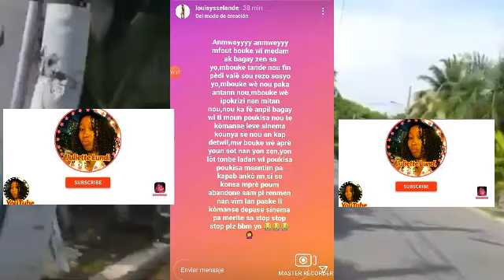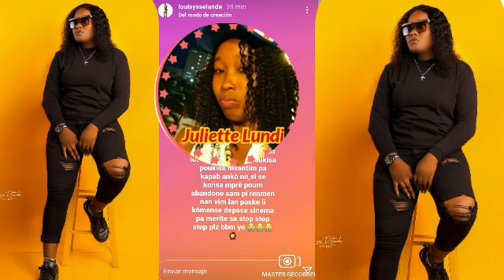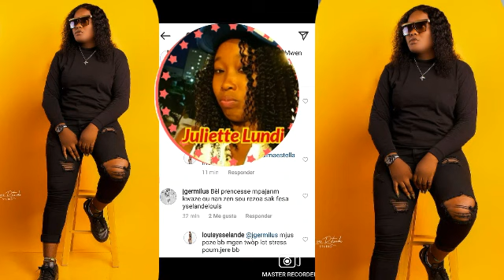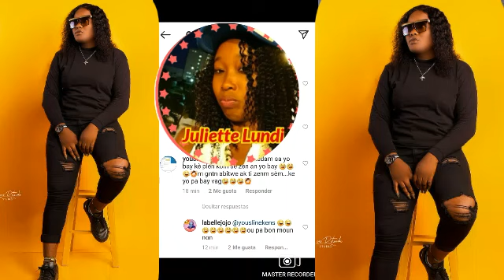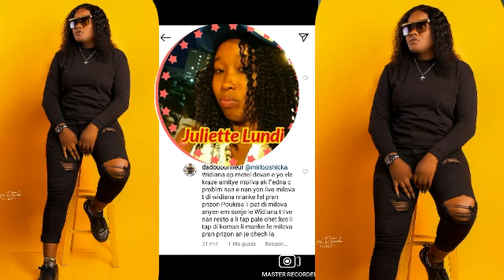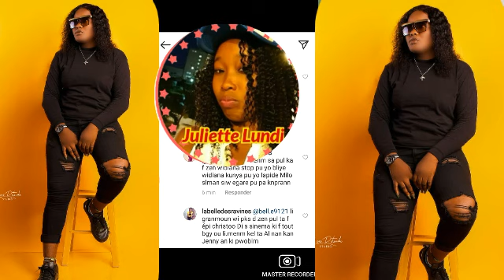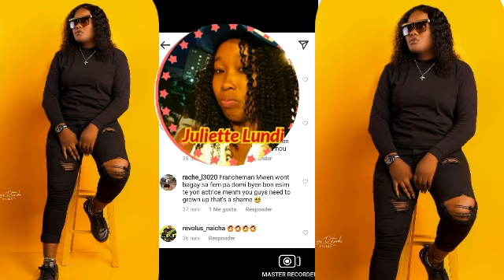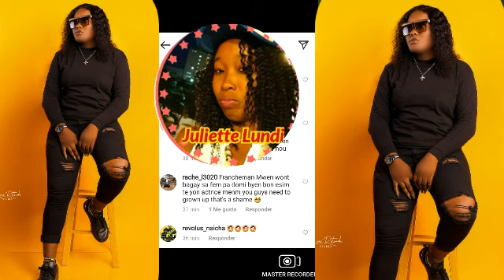Ak dlo nan Ysselande ap di medam yo li bouke ak bagay zen sa sou entènèt kot lapè nou t mande a.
Hello,Hello mes amours kijan nou ye?M'espere ke nou anfòm map salye tt ansyen abònem yo ki sou Chanel la e tt nouvo abònem yo welcome pa bliye kontinye abòne like epi pataje cherim yo